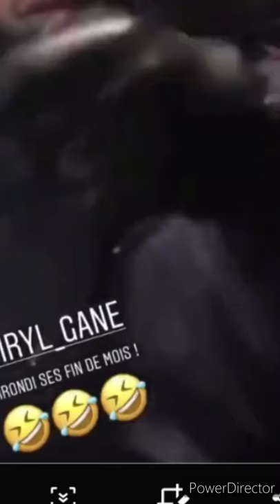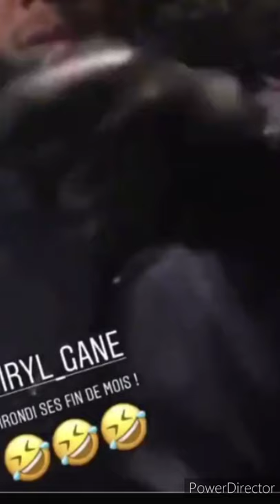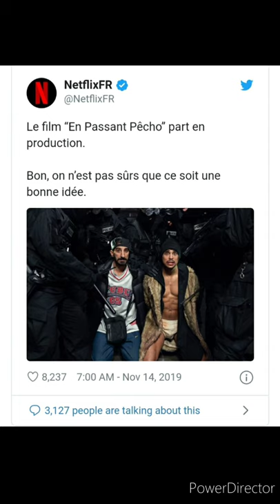PODCAST / Entrevue avec Ciryl Gane (4 avril 2020)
En exclusivité sur la chaîne YouTube de LA VOIX DES GUERRIERS,  notre entretien avec Le Danseur de Vincennes, Ciryl "Bon Gamin" Gane avant notre emission de ce soir.
Ce samedi à LA VOIX DES GUERRIERS !

LA VOIX DES GUERRIERS sur CJMD 96,9 FM à Lévis à de 18 à 20h (24h à 2am en France )